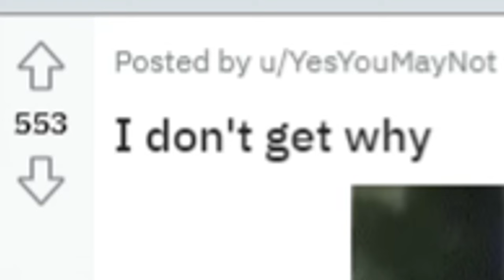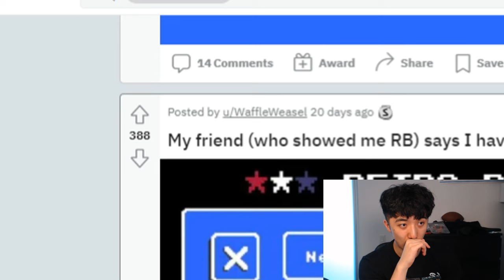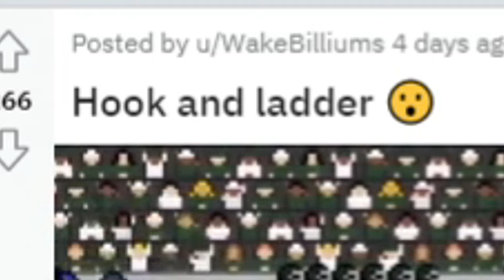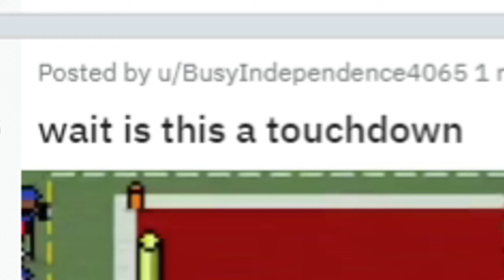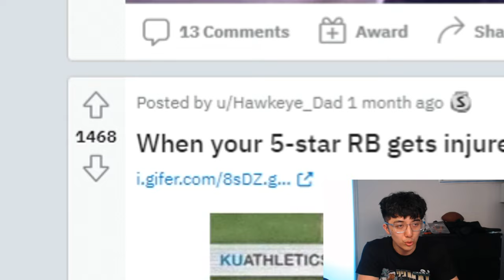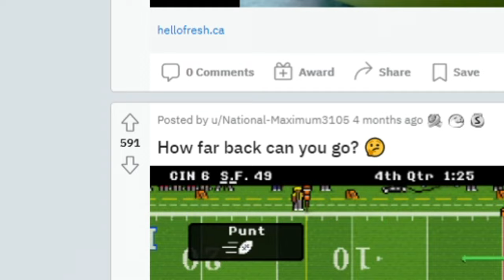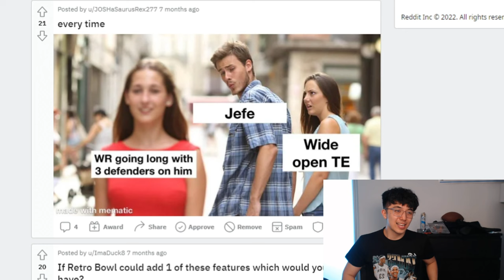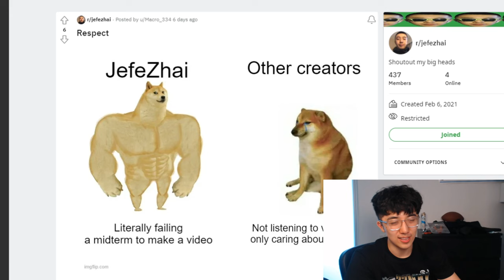What 500+ YEARS Of Retro Bowl Looks Like....Retro Bowl Reddit Recap!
This is what 500+ YEARS of retro bowl looks like. this man has not gotten fresh air in a while.

My subreddit!

Live streams!